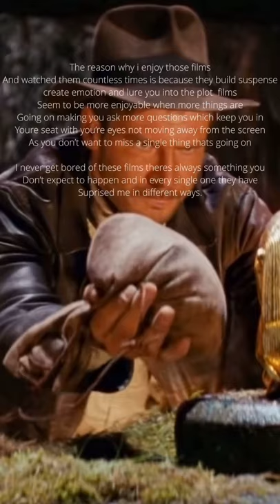Film studies homework